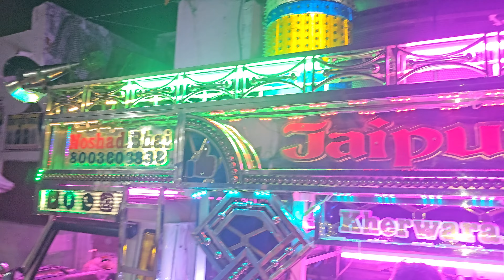Toofan💥💥 songs JAIPUR BAND KHERWARA ☎️ 8003606838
जयपुर बैंड खेरवाड़ा जिला उदयपुर राजस्थान

 JAIPUR BAND KHERWARA JELA UDAIPUR RAJASTHAN

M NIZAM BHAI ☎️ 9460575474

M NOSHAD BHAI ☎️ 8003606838